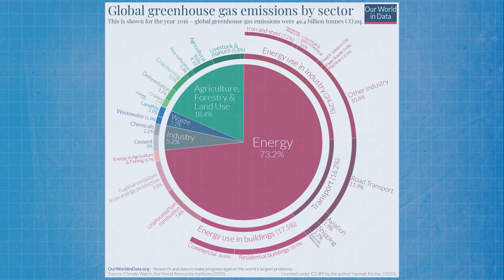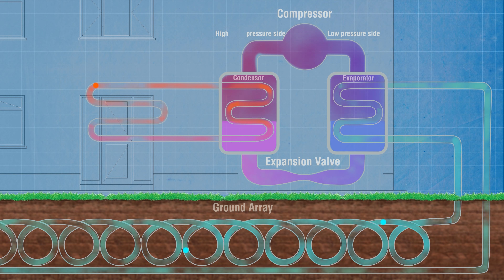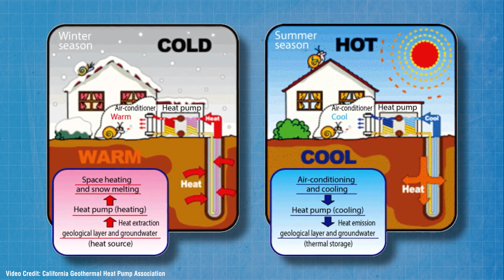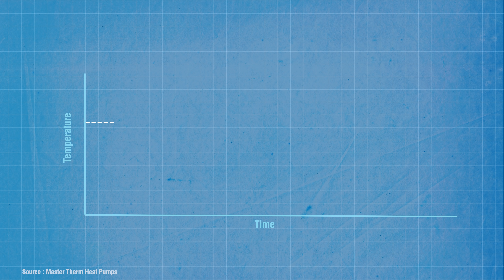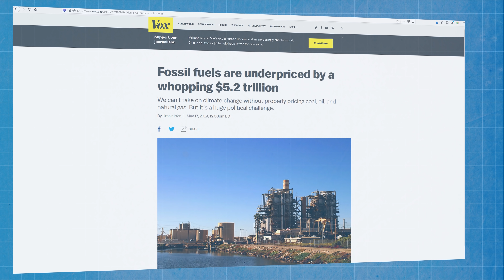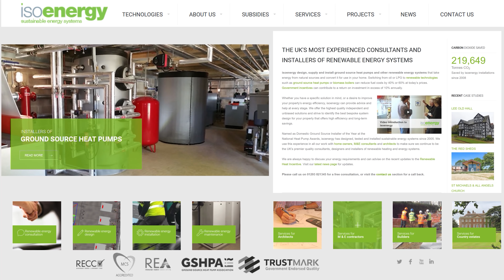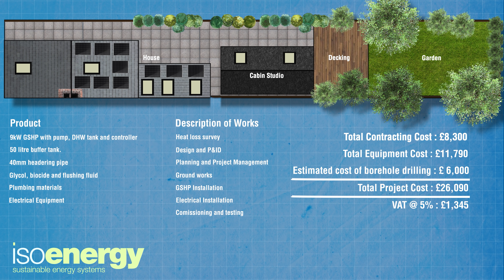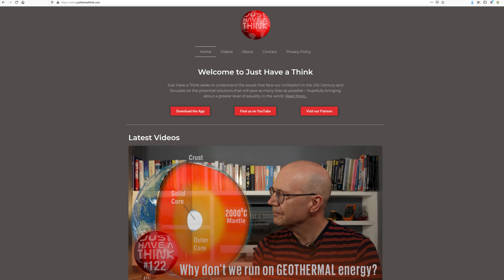Geothermal ground source heat pumps. Heating your home from your own back yard!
Geothermal energy could be potentially transformational for our power grids, as we saw in our last video. But you and I can also get in on the act by drawing our own domestic heating from beneath our gardens (or communal gardens if you live in an apartment block). The technology is called a Ground Source Heat Pump. They've been around for a while but they are growing very quickly in popularity and may prove to be one of the lynch pins in helping us get to carbon neutrality by 2050.

And read their PDF all about Geothermal Heat Pumps

Interested in mastering and remembering the concepts that I present in my videos? Check out the FREE DiveDeeper mini-courses offered by the Center for Behavior and Climate. These mini-courses teach the main concepts in select JHAT videos and go beyond to help you learn additional scientific or conservation concepts. The courses are great for teachers to use or for individual learning.

Research links